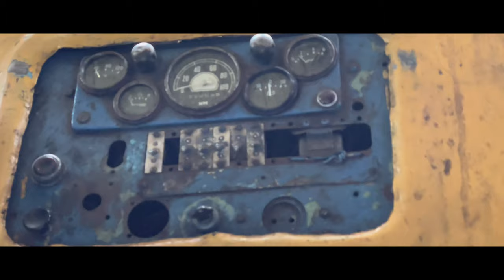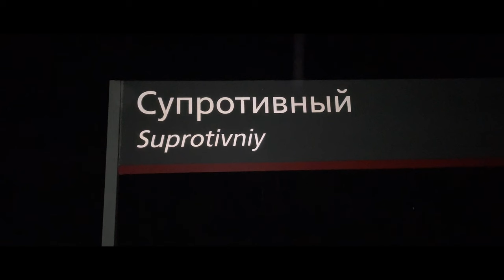Шортюгская железная дорога 2023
Создано с использованием GoPro App на iPhone.

Попробовал снять видео на iPhone, оказалось что он пишет ролики в разных fps несмотря на настройки. Поэтому чтобы это видео опубликовать, нужно разбираться с софтом для монтажа. GoPro Quik не подошёл, потому что он сделал letterbox, и для дальнейшего редактирования просит денег.
KDEnlive отпадает, потому что он жёстко прибит гвоздями к fps
Мой скрипт для склейки в ffmpeg тоже отпадает, потому что непонятно как быть с fps.